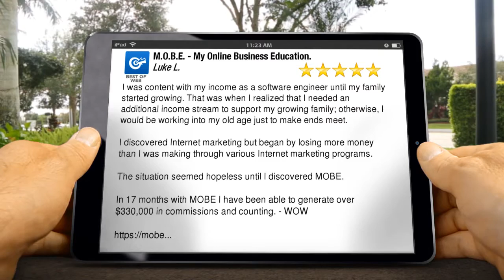M.O.B.E. - My Online Business Education Excellent - Brilliant - Amazing 5 Star Video Review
M.O.B.E. - My Online Business Education.
Excellent 5 StarRating

I was content with my income as a software engineer until my family started growing. That was when I  realized that I  needed an additional income stream to support my growing family; otherwise, I would be working into my old age just to make ends meet.

I discovered Internet marketing but  began by losing more money than I was making through various Internet marketing programs.

The situation seemed hopeless until I discovered MOBE.

In 17 months with MOBE  I have been  able to generate over $330,000 in commissions and counting. - WOW